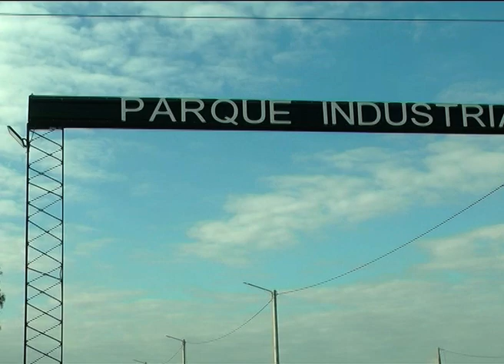03 Enrique Méndez Paz, Repaso de las Diferentes gestiones en las que el Municipio trabaja